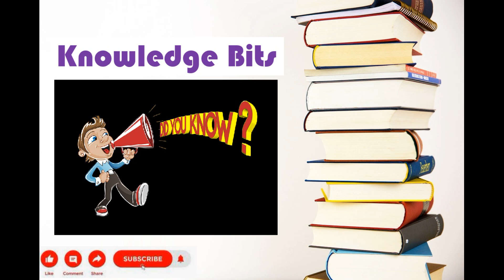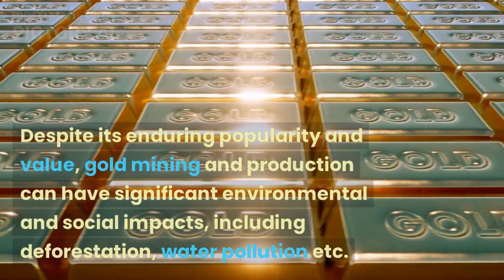Gold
Gold is a chemical element with the symbol Au and atomic number 79. It is a highly sought-after precious metal and has been used for currency, jewelry, and decorative purposes for thousands of years. Gold is a soft, dense, yellow metal that is highly malleable and ductile.

Gold is relatively rare on Earth, with only about 190,000 tons having been mined throughout history. Most gold is found in veins in hard rock underground or in alluvial deposits in riverbeds and streams. South Africa, the United States, Australia, and China are some of the largest gold-producing countries in the world.

Gold has several unique properties that make it highly valued. It is resistant to corrosion, so it does not tarnish or rust. It is also a good conductor of electricity and is used in electronics and wiring. Gold is often seen as a symbol of wealth and prosperity and is frequently used as an investment to hedge against inflation or economic uncertainty